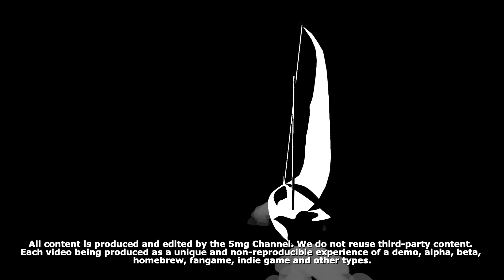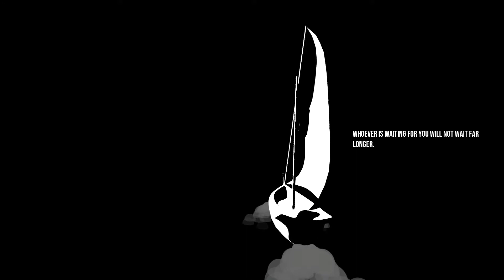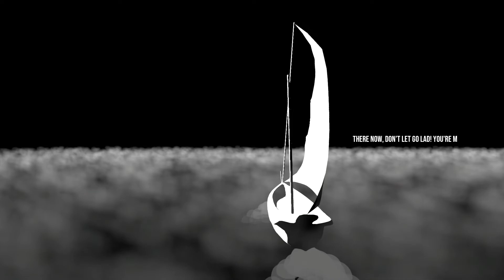BOATMEN: ENDING 3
Boatmen is a short narrative driven game developed by Ahmet Firat Usta where you follow the journey of two sailors trying to get home in a short experience filled with various endings that depend solely on their choices.